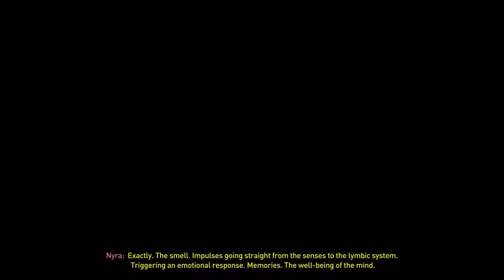Dying Light 2 Stay Human Walkthrough Gameplay - Episode 13 // Lola's Mink Stole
Welcome to a brand-new episode of Dying Light 2 Stay Human on my channel! This is the long-awaited sequel to Techland's 2014 hit game, Dying Light! It is crazy to imagine that after so long I would be able to play another game set in the Dying Light universe!

With my busy IRL schedule, I will simply upload unedited footage of my playthrough of this game just so I can freely enjoy the content without waiting between parts to edit and render and whatnot.

I hope to keep you entertained while you're here since, through all that I do, I aim to make you laugh and smile too!!

Synopsis:
In Dying Light 2 Stay Human the main character is a Pilgrim named Aiden Caldwell, an uninfected traveler of the zombie-ridden world who travels from place to place simply to survive. Aiden is on a hunt for a person named Waltz who has deep personal ties to Aidens' own past. Aiden manages to find a lead on Waltz but it takes him to the last remaining human stronghold in the world, Villedor.

Knock yourself out! But not literally, that would hurt.